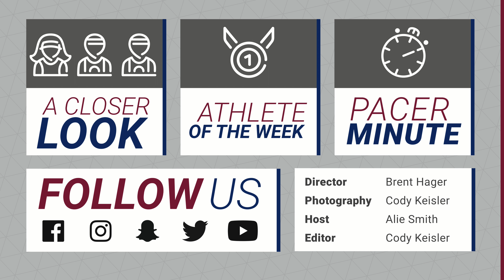Pacer Minute - Jan. 31, 2018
🔥🔥🔥 Want to know the latest in Pacer Athletics news?

This week: PacerWBB & PacerMBB go on the road this week, PacerWTEN & PacerMTEN gear up to start their seasons tomorrow, and PacerBSB & PacerSB look to start their seasons off strong this weekend